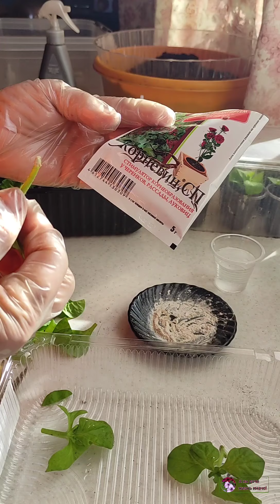Сохраняем и размножаем черенкованием.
Иногда по окончании дачного сезона хочется сохранить понравившийся цветок, но габариты вазонов не позволяют это сделать. Можно молодые побеги сохранить и размножить, если провести черенкование.
Как это сделать, показываю в видео.